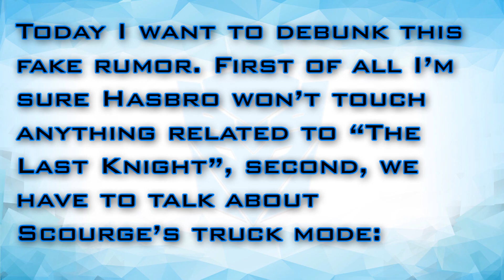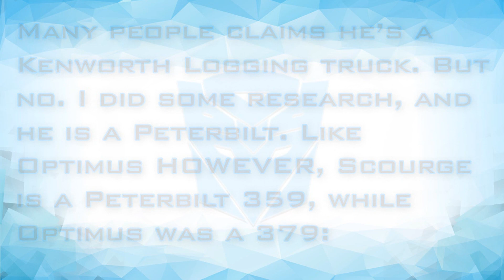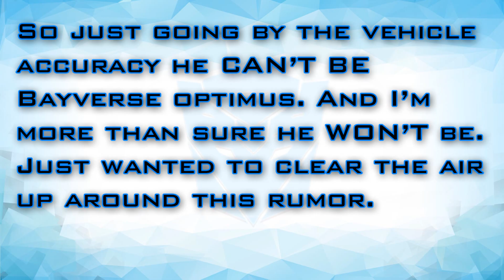Is Scourge Bayverse Prime From Another Universe? - [CYBERTRON NEWS]